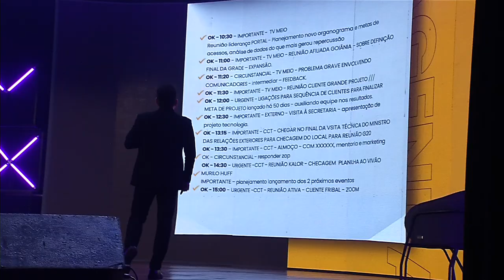Veja como foi a primeira noite do Impact Bussiness